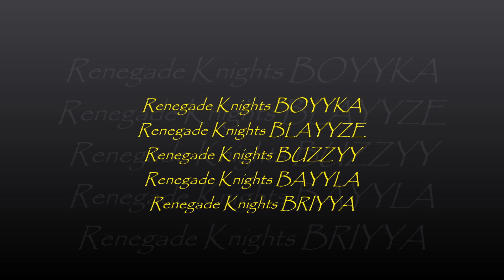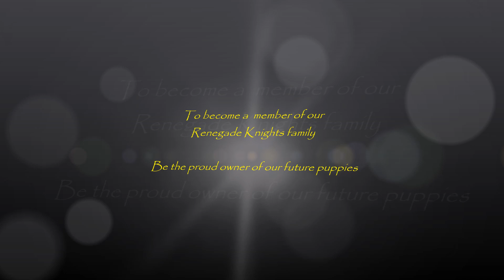Ramses & Gala puppies 3 weeks old - longhaired german shepherds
RK Kennel New Era - Litter B  3 weeks old

Renegade Knights BOYYKA
Reneagada Knights BLAYYZE
Renegade Knights BUZZYY
Renegade Knights BAYYLA
Renegade Knights BRIYYA

Aussenhaus Ramses
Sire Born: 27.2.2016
Gala Asarko Lordana
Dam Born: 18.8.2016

To become a  member of our Renegade Knights family
Be the proud owner of our future puppies

Ari Angervo & Kaya Angerja
Kennel Renegade Knights

[Non Copyrighted Music] Chris Haugen - Mirage [Indian Music]
'Mirage' by Chris Haugen added to our non copyrighted music library.